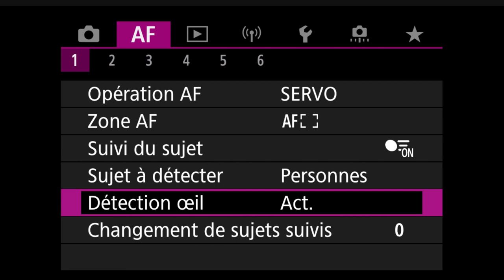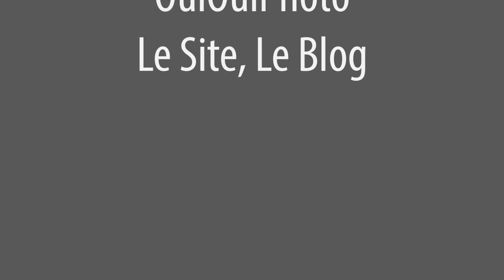Les menus des Canon R - Détection Oeil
Le menu "Détection Œil" des Canon R